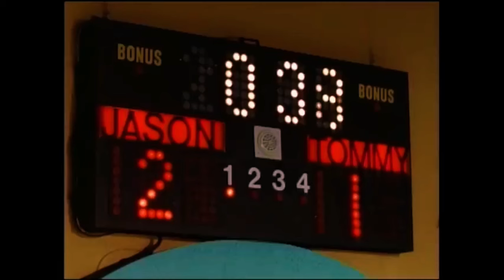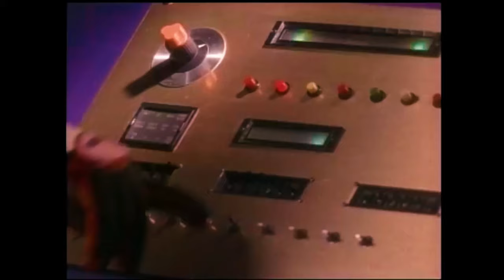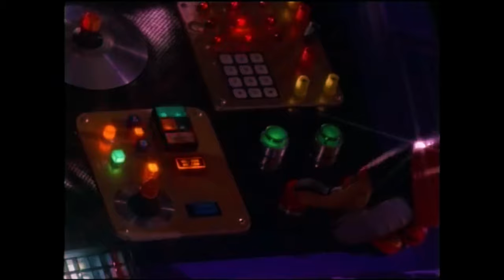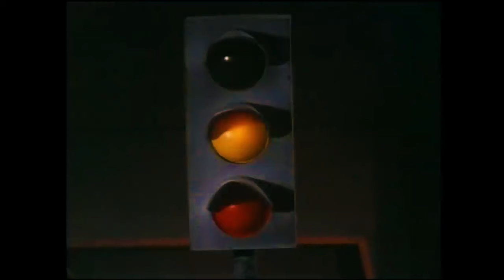KEHADIRAN SESEPUH POWER RANGERS🔥| Alur Cerita Film Nostalgia Morphin Power Rangers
Mighty Morphin Power Rangers (MMPR) adalah serial televisi produksi Saban Entertainment. MMPR adalah serial Power Rangers yang pertama dari serangkaian serial Power Rangers.

pada sebuah misi eksplorasi dua astronaut tanpa disadari menemukan sebuah wadah luar bumi (disebut sebagai tempat sampah sebagai hasil dari bau nya) dan pelanggaran unit, secara tidak sengaja melepaskan alien jahat penyihir Rita Repulsa dari 10.000 tahun kurungan. Setelah dibebaskan, dia dan pasukannya dari makhluk luar angkasa jahat mulai mengubah pandangan mereka menaklukkan planet terdekat: Bumi.

Ketika orang bijak menjadi bijak Zordon sadar akan rilis penyihir jahat dia bertanggung jawab untuk menangkap begitu lama lalu, ia memerintahkan asisten robot nya Alpha 5 untuk memilih lima "remaja dengan sikap" untuk mempertahankan Bumi dari serangan Rita. Kelima remaja yang dipilih adalah Jason Lee Scott, Kimberly Hart, Zack Taylor, Trini Kwan, dan Billy